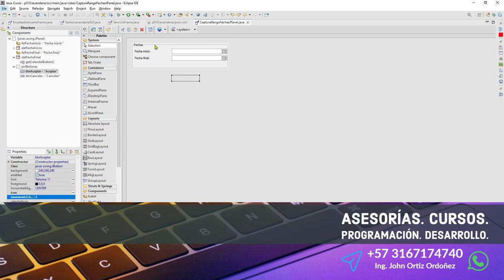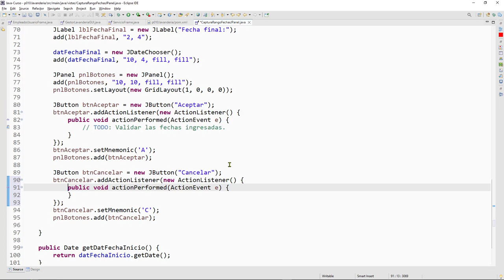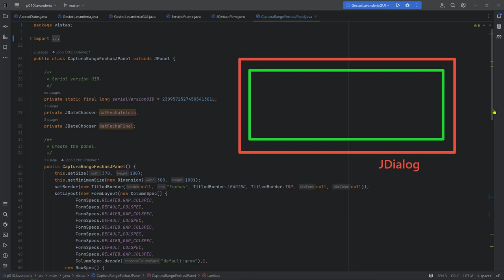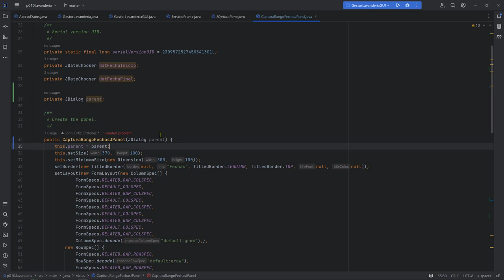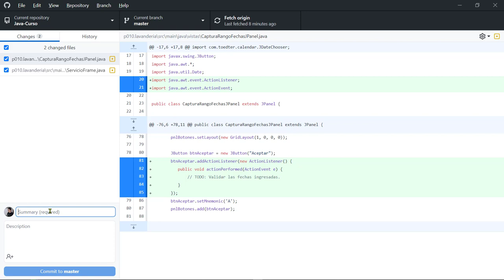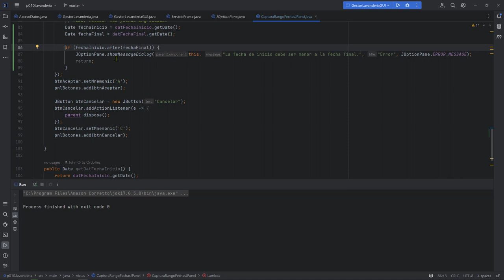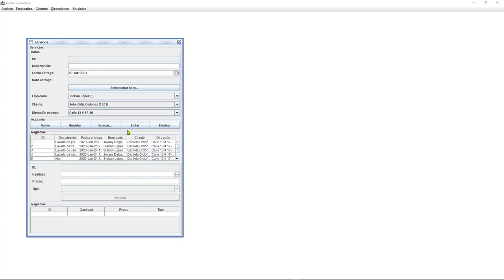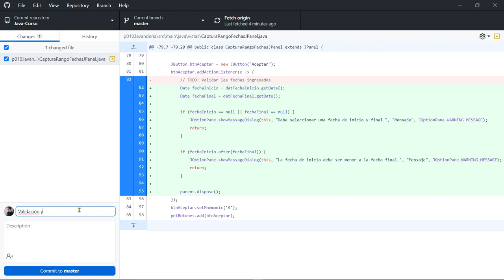Java Curso: 450 Event Handlers para los Botones de Aceptar y Cerrar en un JDialog